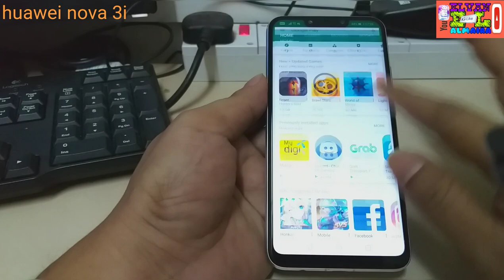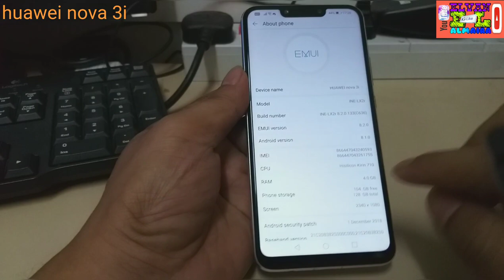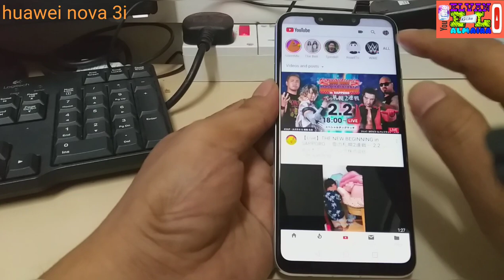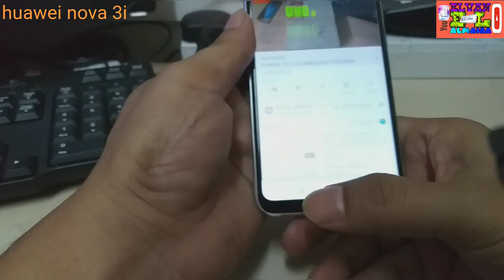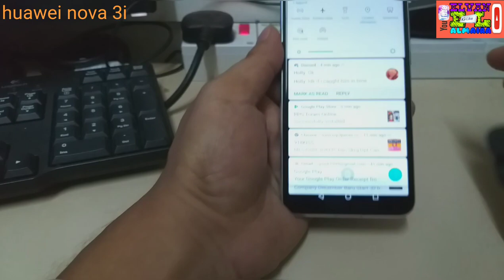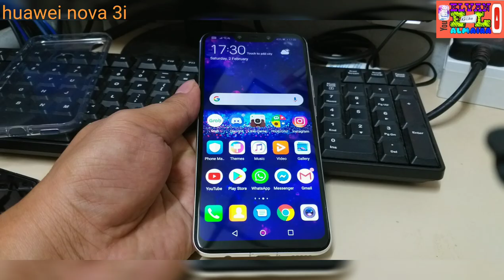HUAWEI NOVA 3i BERKELAS MEWAH DENGAN HARGA YANG TURUN DRASTIS》PATUT UNTUK DI MILIKI !!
Halo guys,,,,hari ini elvan akan buat review tentang huawei nova 3i dan akan bahas tuntas
Untuk mengetehui hasil nya ...
Simak video ini sampai habis...
Biar chanel terus berkembang dan terupdate video2 berikut nya...